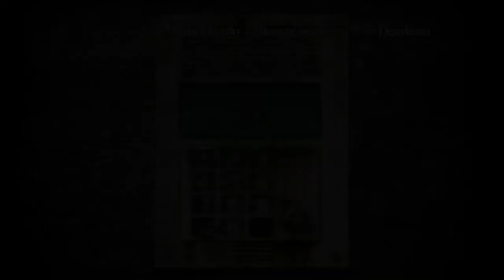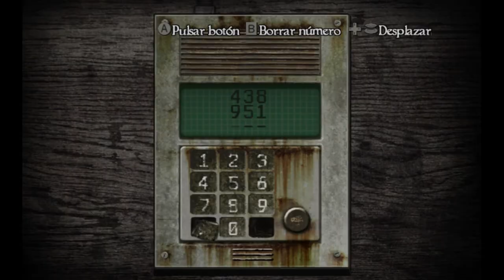Fatal Frame IV - Senha Maldita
Como demorei pra descobrir